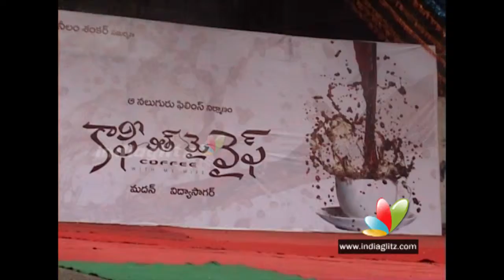Coffee With My Wife Movie Launch